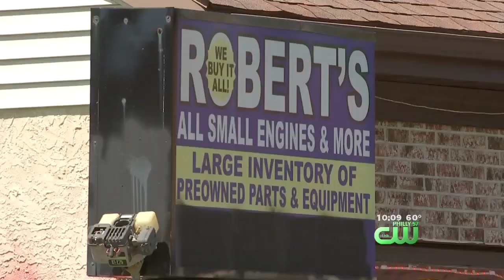Lawsuit Alleges Bucks Co. Business Owner Scammed Customers For Years